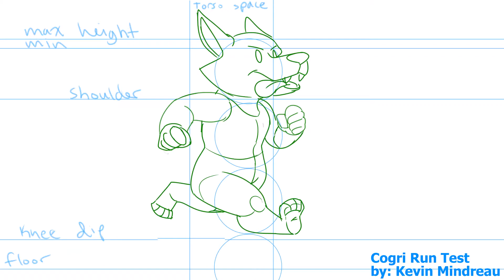Animation Progress - Corgi Run ver.2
Here's an update on my animation. I added more overlap and added more frames. Looking alright so far.

This run is 40 frames long and I'm using a traditional style of animation going frame by frame. This is only a rough start and as I refine it, I will begin to add his backpack.